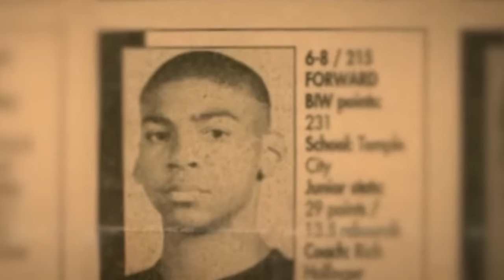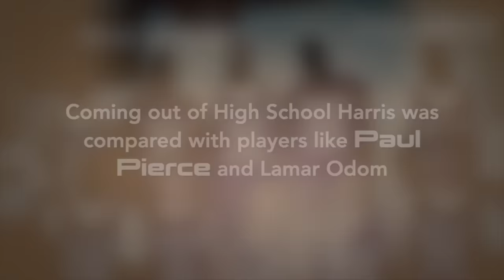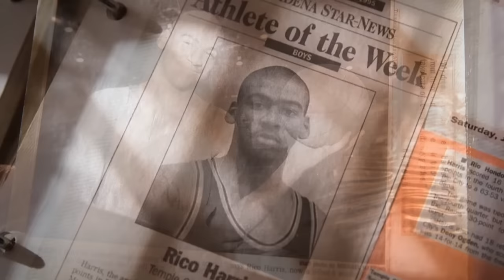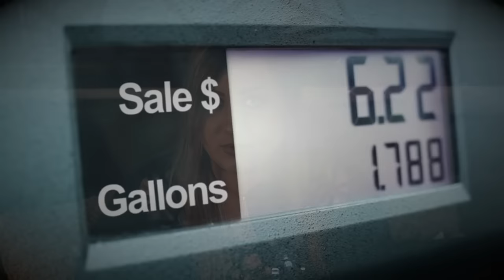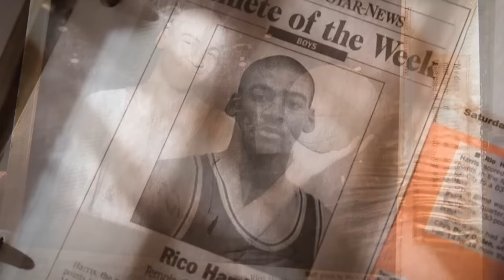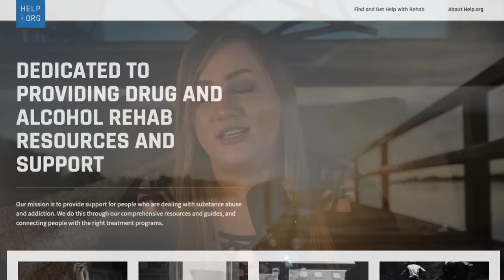Future NBA Star Vanishes from Mountain Road: Where is Rico Harris?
All profits from this charity merch will be donated to the National Center for Missing and Exploited Children

Kendall Rae
8547 E Arapahoe Rd Ste J # 233